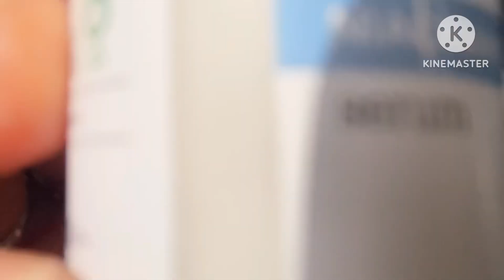My Secret to Clear and Glowing Bouncy Skin! | Vini's Life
Easy 2 Step Skincare Routine.

=k7VfvLqpordOMo9qmCmlGw&s=09

~Vini' s Life